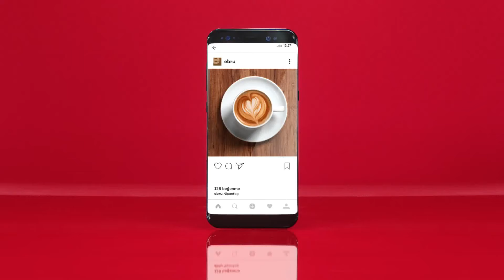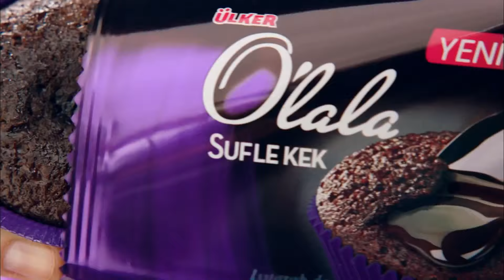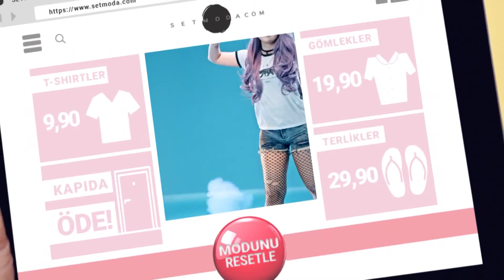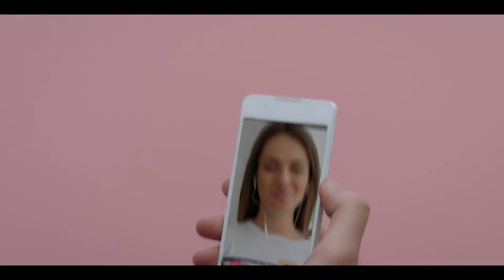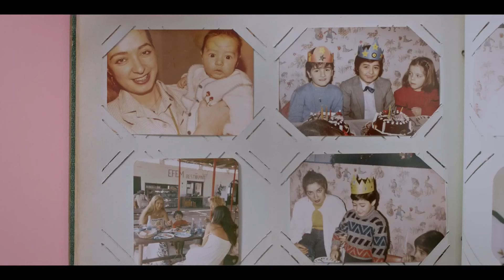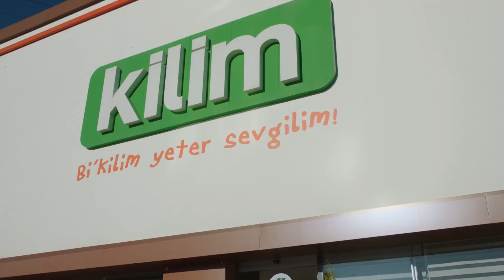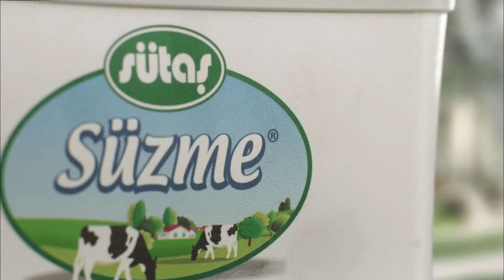Karışık Reklamlar Bebekler ve Çocuklar İçin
Bebekler ve Çocuklar en Çok Sevdiği Reklamlar 2017 Reklamlar
Yeni Reklamlar
En Sevilen Güvenilir Reklamlar Özenle Seçilmiştir.
Yeni Reklamlar ve Daha Fazla Eğlenceli birleştirilmiş Reklamlar İçin

Ayrıca Beğendiyseniz Beğen Butonuna Basmayı
ve Yorum Yazmayı Unutmayınız